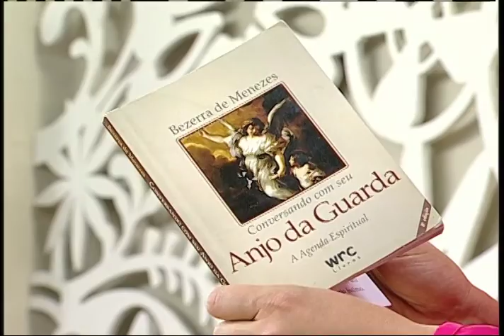Alimentação na infância (Bloco 2)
Tema: Alimentação na infância
Convidada: Juliana Kramer - nutricionista